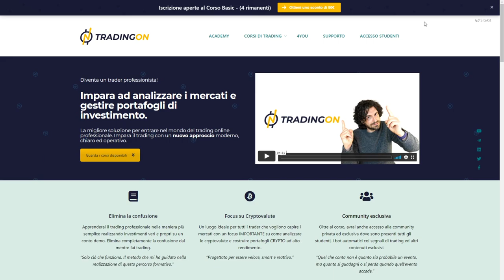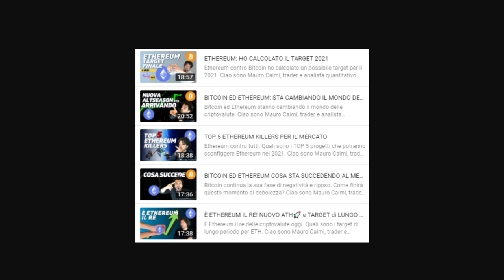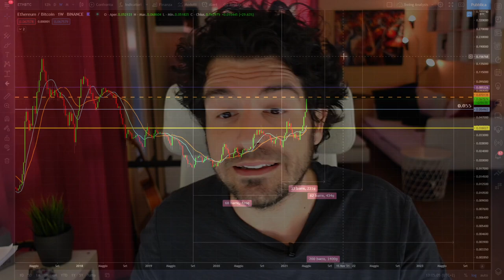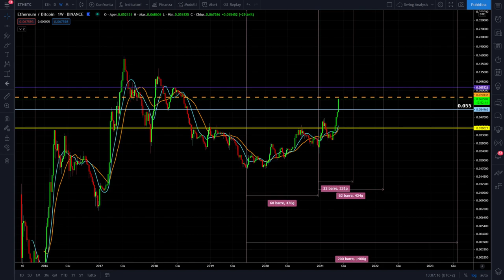ETHEREUM CONTRO BITCOIN | 💰1000 MILIARDI DI CAP POSSIBILE?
Ethereum contro Bitcoin previsioni e target incredibili.
Nel video di oggi analizziamo il grafico di Ethereum e i livelli di target previsti contro Bitcoin. Siamo in una nuova struttura ciclica annuale che potrebbe anche indicare che la regina delle criptovalute è pronta a rompere i suoi massimi storici contro Bitcoin.
Tutto quello che devi sapere.
Buona visione

00:00 Intro
02:00 La dominance di Bitcoin ed Ethereum
02:50 BONUS corso di Trading
06:05 Grafico Ethereum vs Bitcoin
07:40 Il target di Ethereum vs Bitcoin
09:30 L'analisi ciclica di Ethereum vs Bitcoin
12:30 Il livello chiave di Ethereum vs Bitcoin
15:20 Vendere Bitcoin e comprare Ethereum?
17:20 Portafoglio Crypto con Ethereum e Bitcoin
19:00 Ethereum a $1000 di Market Cap?
20:30 Il mio Trading System su Ethereum

LA MIA ATTREZZATURA VIDEO: